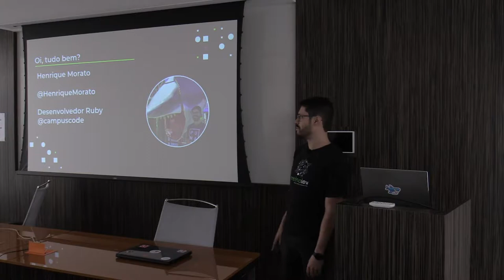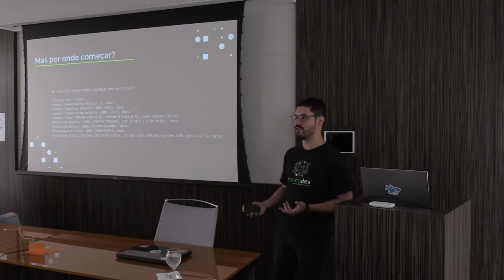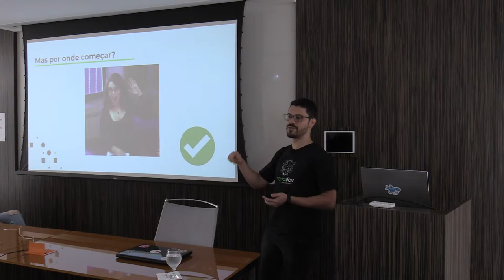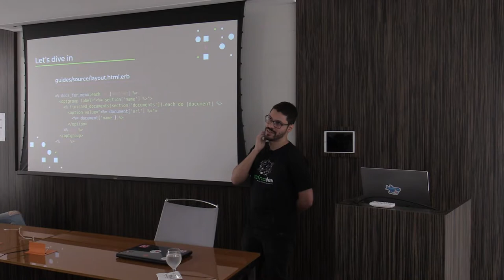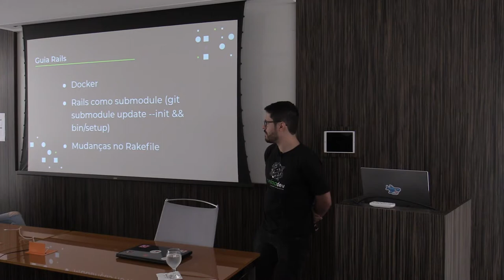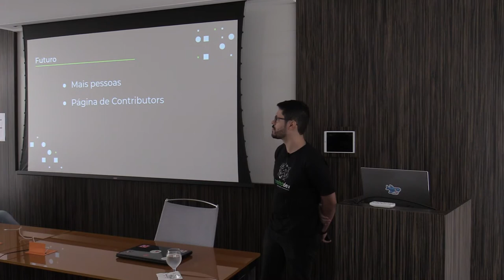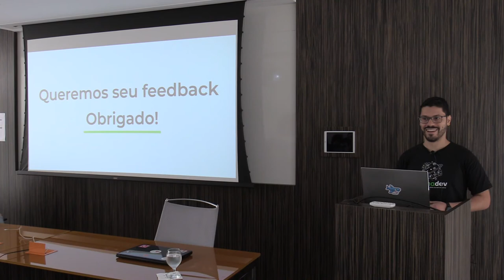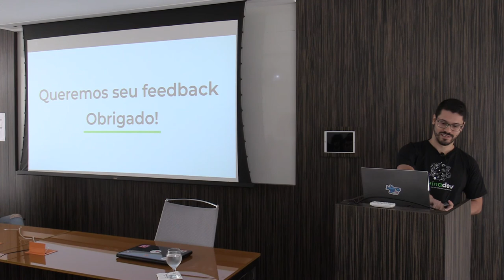Traduzindo o Rails Guides por Henrique Morato